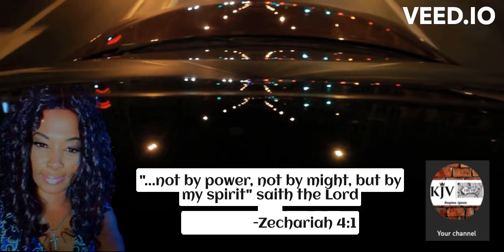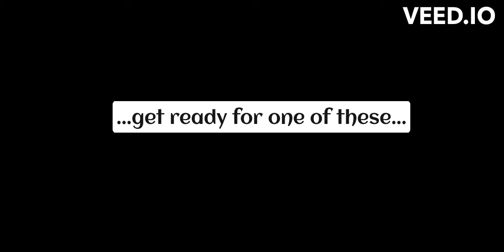IDAHO 4| Kohberger upcoming court performance a big event?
Hi everybody! 💚🤎💛💜 Welcome to another episode of the hard truth!